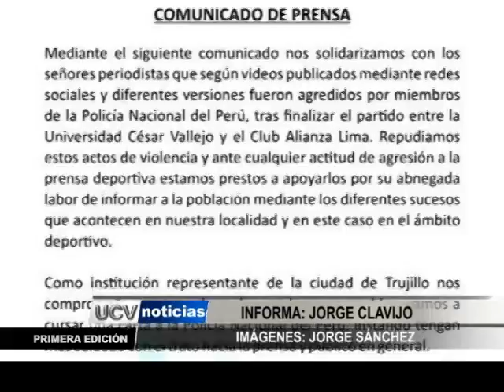Policía agrede a periodistas deportivos en el estadio Mansiche